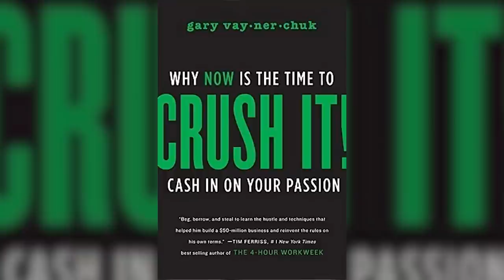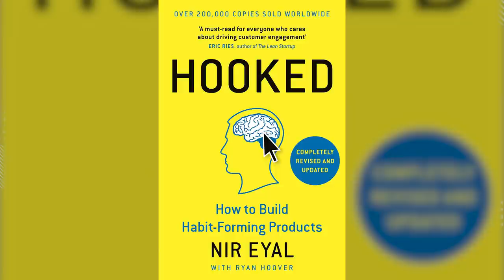on his Million $ Business Idea, Going Viral on YouTube & More | Front Seat with Ayush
Today in the CNTC show, we talk to Ganesh Prasad from Think School!

About @ThinkSchool

The Indian education system is messed up and everyone knows about it. But very few are doing something to fix it.

Think school is an education start-up and we want to put a dent in the Indian education system by providing world-class education at lesser than the price of a Denim Jeans.

And every piece of work we do is to fulfill this purpose by teaching you the most valuable skills of the 21st century that schools and colleges will never teach.

In this episode, we dive deep into Ganesh's mind and explore a bunch of topics from online businesses, his favorite books, the infamous million $ Zomato idea, and a lot more!

Edited by: Nilay

0:00 Intro
0:41 Our guest for today Ganesh aka the Think School
2:07 Story behind Think School
4:28 What goes into making a Think School video
12:07 Filtering out critics for good
17:54 Art of explaining things
20:03 Building a business during a pandemic
33:50 Life of Ganesh apart from Think School
40:02 How Think School got 300K subscriber in just 30 days
46:55 The MILLION dollar business idea
55:45 Book suggestion for millennials
1:01:28 Wrapping up

My Gear
Trusty Camera
On-Camera Mic (Great for vloggers)
Studio Mic (GOD LEVEL)

Editing Softwares that I use:
Adobe Lightroom
Adobe Photoshop